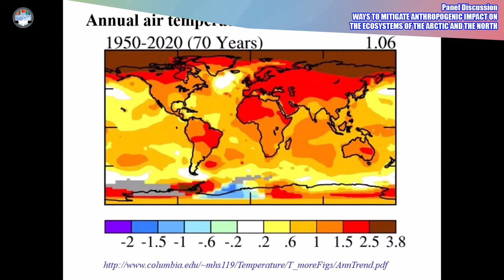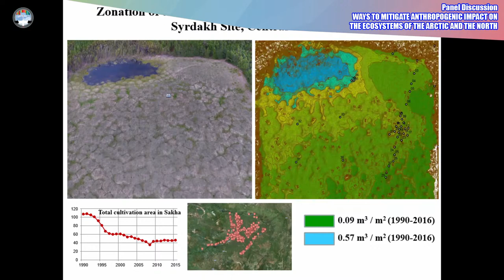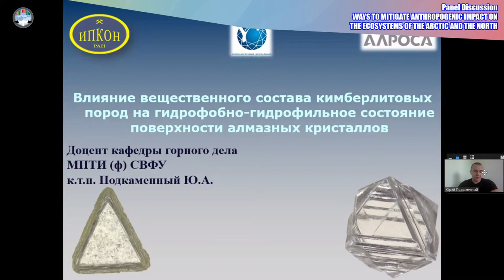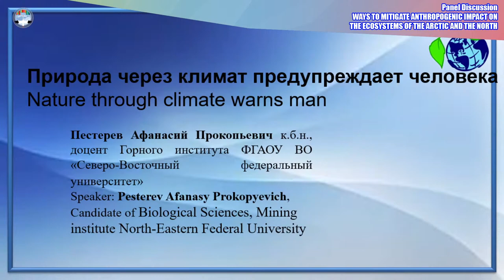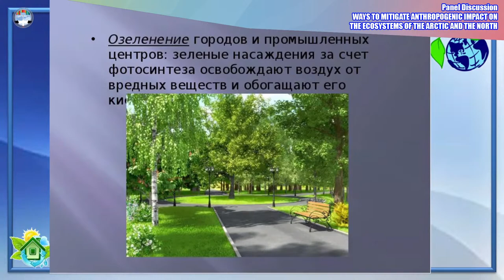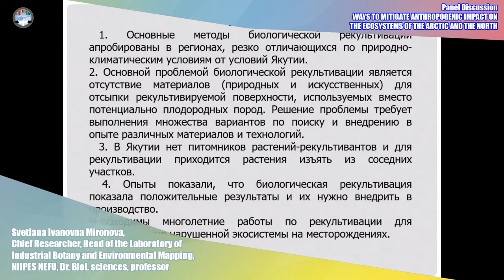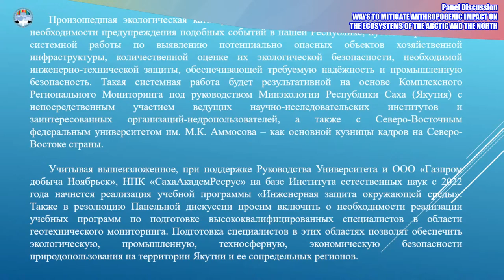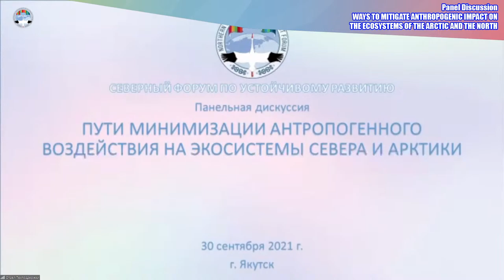WAYS TO MITIGATE ANTHROPOGENIC IMPACT ON THE ECOSYSTEMS OF THE ARCTIC AND THE NORTH